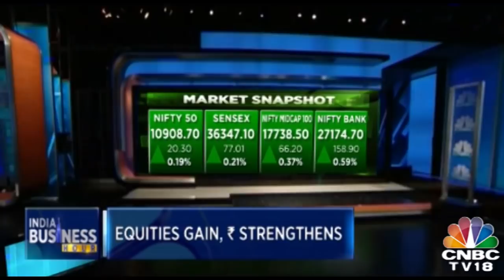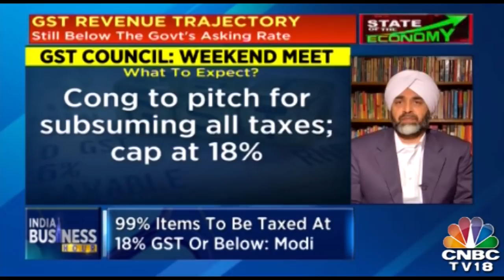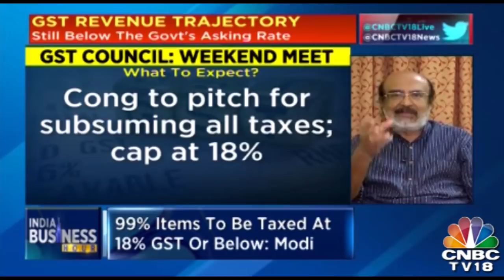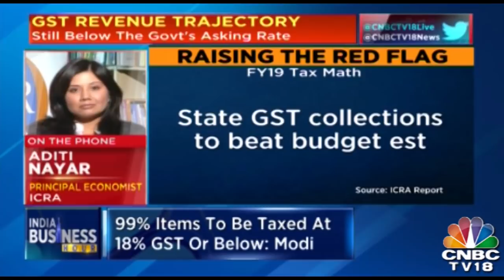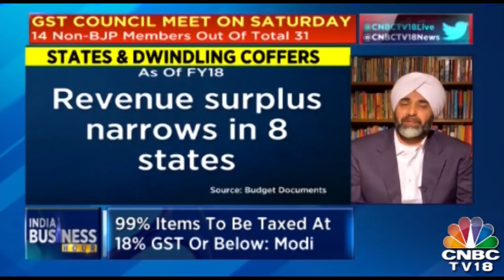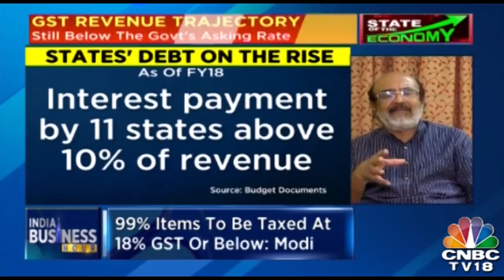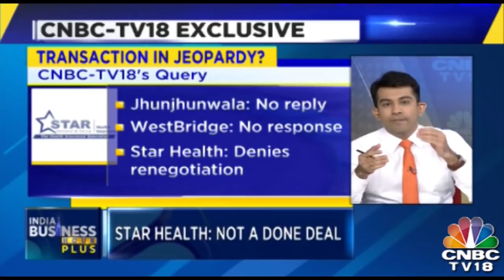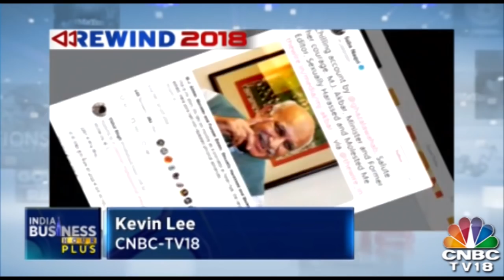Manpreet Badal And Thomas Isaac On Possibility Of GST Rationalisation? | India Business Hour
The GST council is scheduled to meet on December 22. The Prime Minister indicated that the 28 percent slab of GST would only be restricted to a few select items, such as luxury goods.Manpreet Singh Badal, finance minister, Punjab; and Thomas Isaac, finance minister, join us to discuss the same.